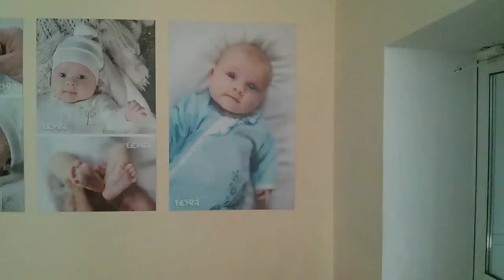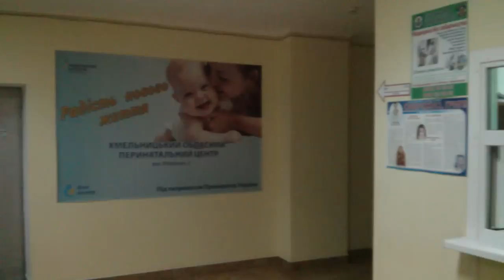Healthcare system in Ukraine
Do you like this video and appreciate my efforts?

Video about Ukrainian clinics and hospitals